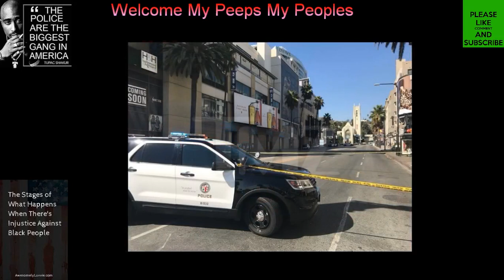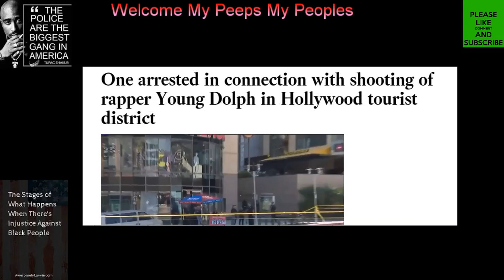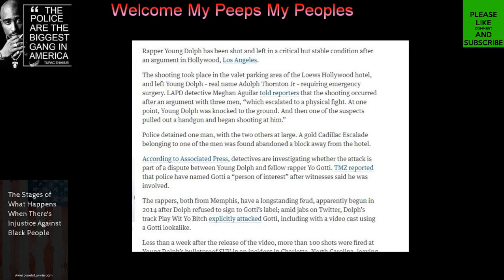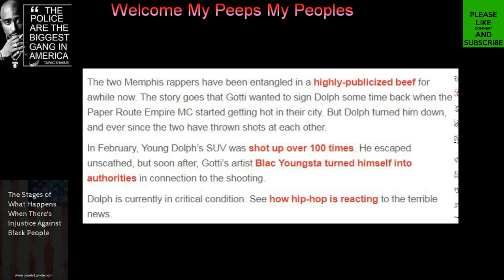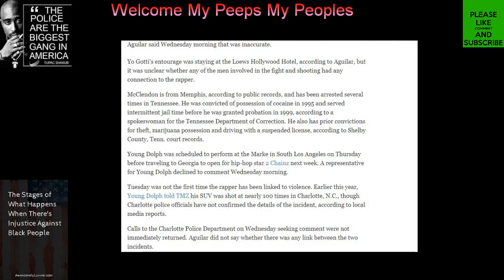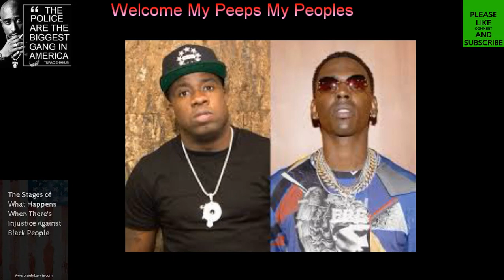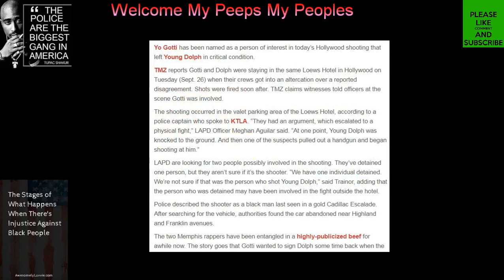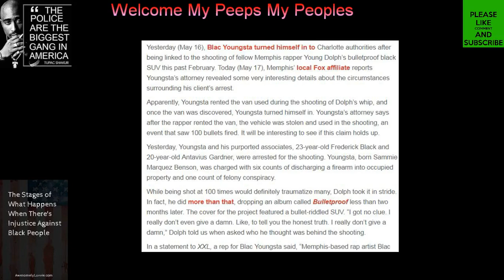"Young Dolph" A Survivor